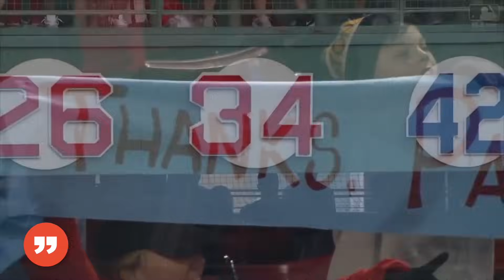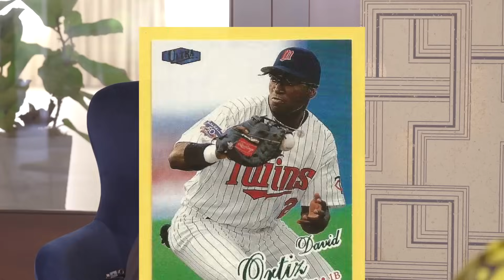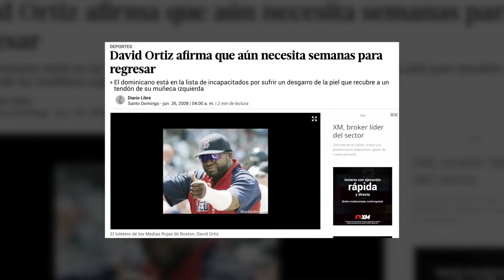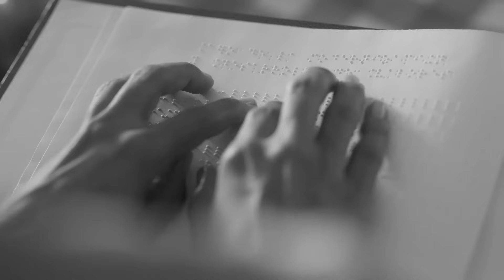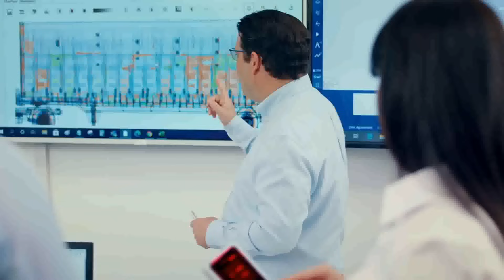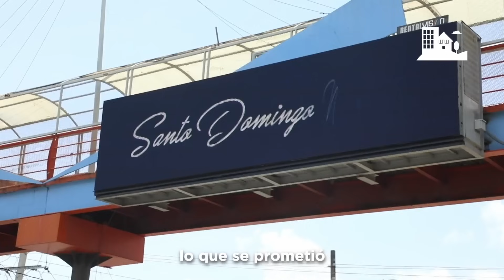David Ortiz, auténtico: "Yo no me arrepiento de nada"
La historia de Big Papi inicio lejos de Boston, fue firmado por Seattle cuando era adolescente y cambiado a Minnesota como jugador de ligas menores.

Debutó en las Grandes Ligas con los Twins en 1997, pero al no mostrar el talento que tenía escondido fue liberado en 2002, firmó un contrato de agente libre con Boston y conectó 31 jonrones la próxima temporada... el resto es historia, pero hay una que nadie conoce y la contaremos aquí.